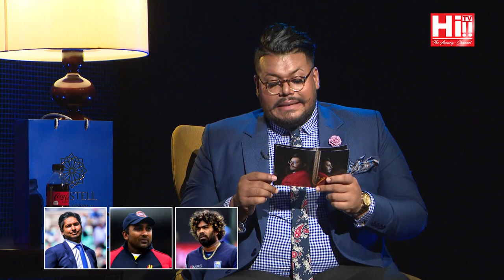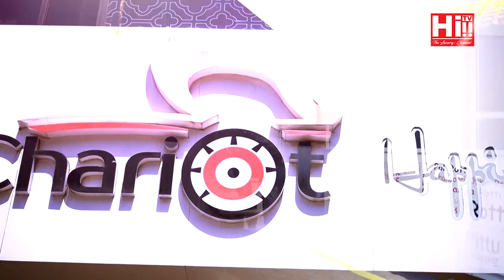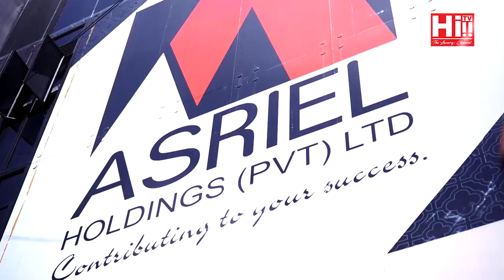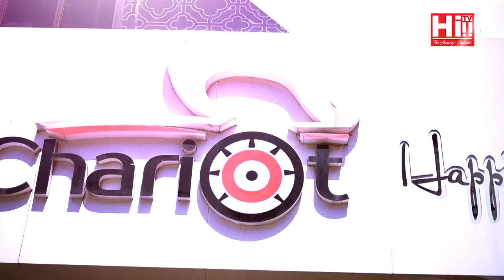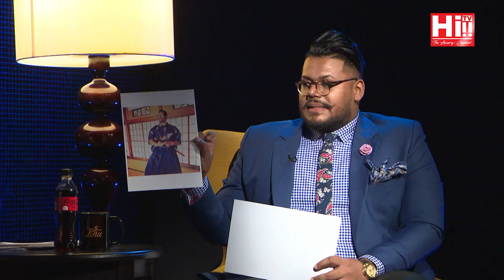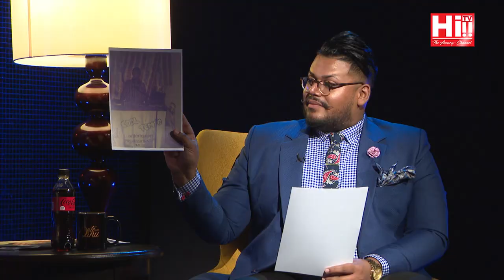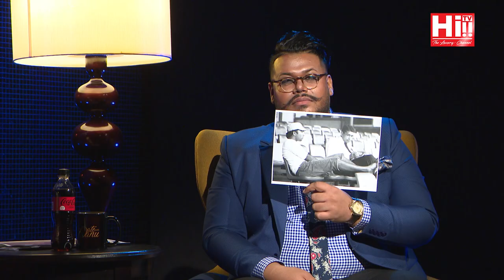Date with Danu | Dilshara Jayamanna and Shanaka Amarasinghe